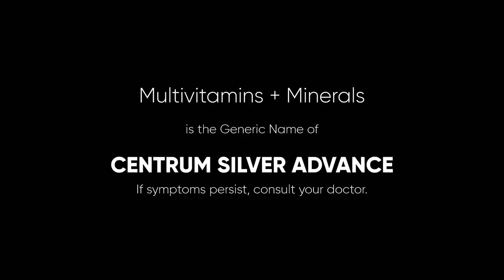Centrum Silver Advance Radio Ad 2H 2022 61s with Tanya Chinita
This is the 2H 2022 Radio Commercial for Centrum Silver Advance featuring Tanya Chinita.

DRPS Two 2142: Centrum Silver Advance Radio Ad 2H 2022 61s with Tanya Chinita